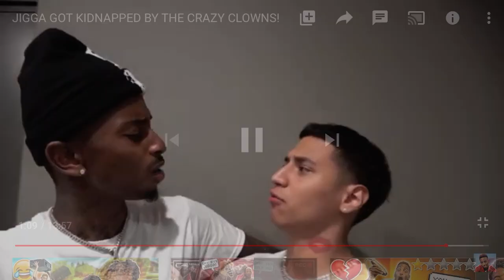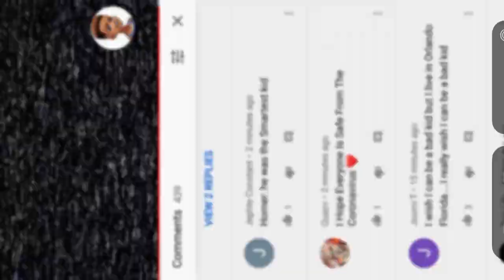JIGGA GETS KIDNAPPED BY THE KILLER CLOWNS OMG!!